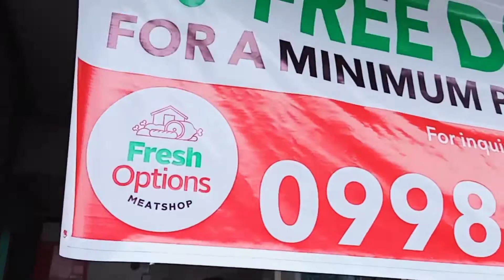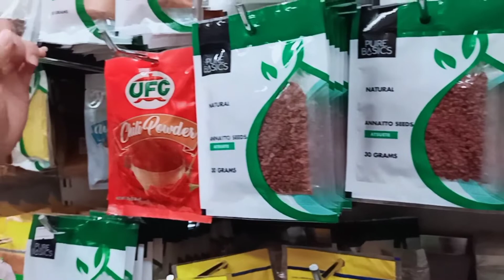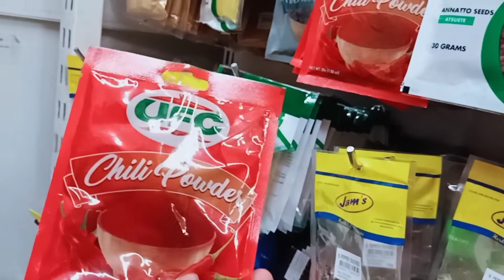MUKBANG CHALLENGE WITH MY SIBLINGS